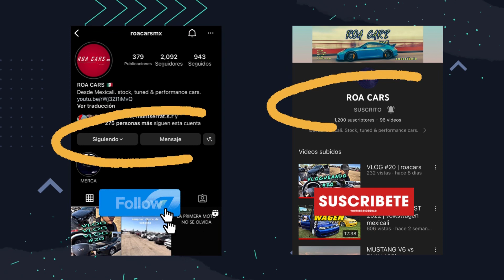COMO ES MANEJAR MOTO EN CIUDAD EN HORA PICO? | roacars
Siempre con precaución para cuidar nuestra integridad 👍🏽